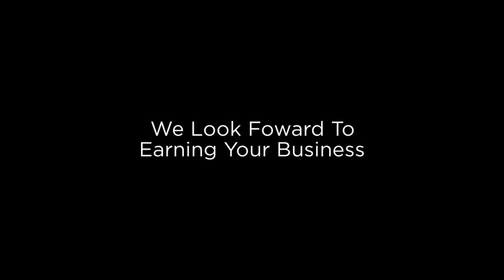Canopy San Antonio | La Luz Printing Company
We've got Canopy San Antonio covered!